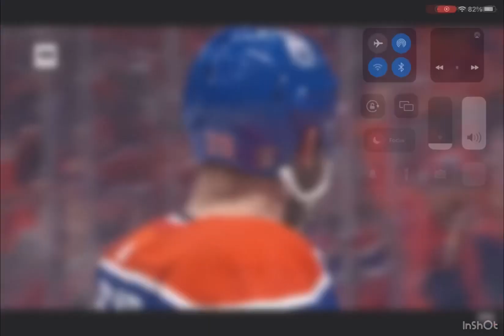Most planed one timers🤩🤩🤩🤑🤑🤑